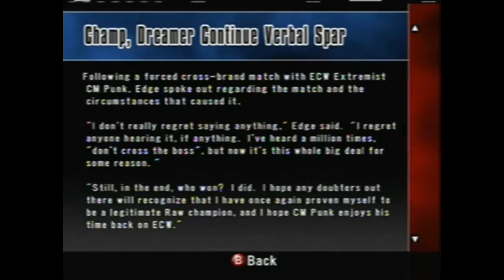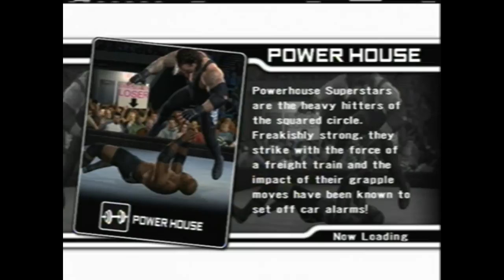Smackdown Vs. Raw 2008 Ep.43- December To Dismember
Tommy Dreamer puts us through a gauntlet of ECW superstars.